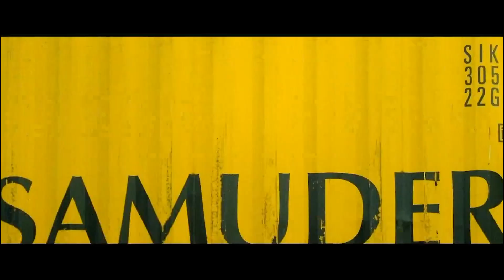DANCING SONG - VIDEO JUKEBOX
© by Budha Subba Digital Pvt.Ltd.